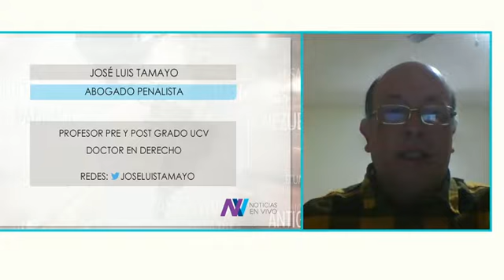Comisarios metropolitanos continúan asistiendo periódicamente a citas médicas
José Luis Tamayo, abogado de Iván Simonovis, Lázaro Forero y Henry Vivas; señaló que las razones que motivaron sus medidas humanitarias continúan vigentes.